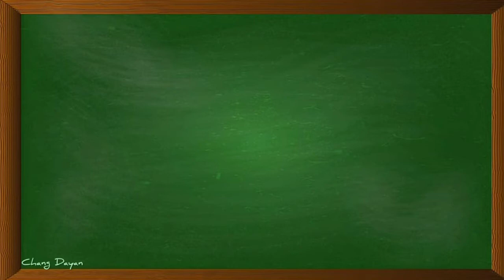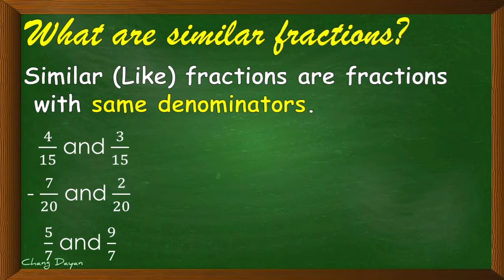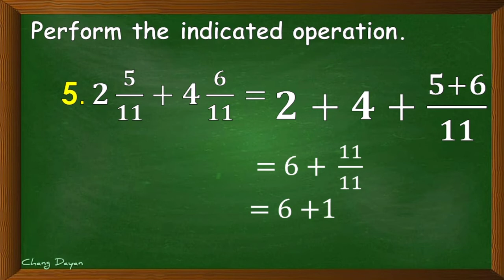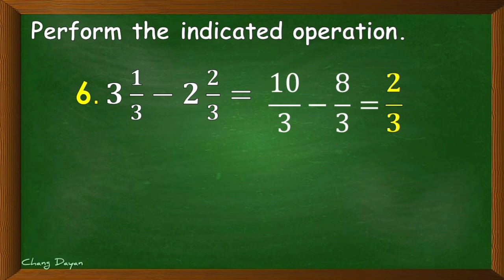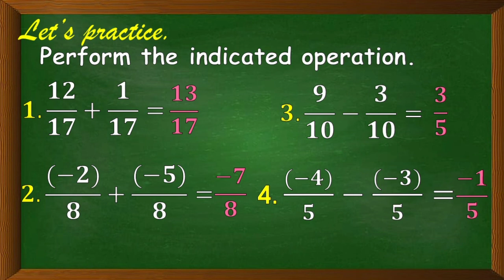ADDITION AND SUBTRACTION OF SIMILAR FRACTIONS|TAGALOG MATH TUTORIAL|CHANG DAYAN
Hello guys, Ako po si Chang Dayan. Sa video na ito itututro ko ang madaling paraan ng addition and subtraction of similar fraction.

Must watched:
0:17-0:30 Part of Fraction
0:31-1:23 Definition and examples of Similar Fractions
1:24-1:53 How to add or subtract similar fractions
2:00-10:11 Example of addition and subtraction of similar fractions
10:12-11:58 Practice Exercise

Steps in addition or subtraction of similar Fractions
1. Add or subtract the numerators.
2.Copy the denominator.
3. Simplify if possible.

addition and subtraction of similar fractions and mixed numbers,
addition and subtraction of similar fractions tagalog,
addition and subtraction of similar fractions for grade 6,
addition and subtraction of similar fractions in simple or mixed numbers without regrouping,
addition and subtraction of similar fractions grade 5,
addition and subtraction of similar fractions wow math,
addition and subtraction of similar fractions and mixed numbers without regrouping,
how to add and subtract similar and dissimilar fractions,
addition and subtraction of dissimilar fractions and mixed numbers,
how to add and subtract similar and dissimilar fraction,
how to add and subtract dissimilar fraction
how to add or subtract fractions,
how to add or subtract fractions with different denominators,
how to add or subtract fractions with whole numbers,
how to add or subtract fractions tagalog,
how to add or subtract fractions with unlike denominators,
how to add or subtract fractions and mixed numbers,
how to add or subtract fractions with the same denominator,
how to add or subtract fractions with regrouping,
how to add or subtract fraction with whole number,
how to add or subtract fraction with different denominators,
how to add or subtract fraction with or without regrouping,
how to add or subtract dissimilar fractions,
how to add or subtract mixed fractions,
how to add or subtract unlike fractions,
how to add subtract fraction,
how to add or subtract similar fractions